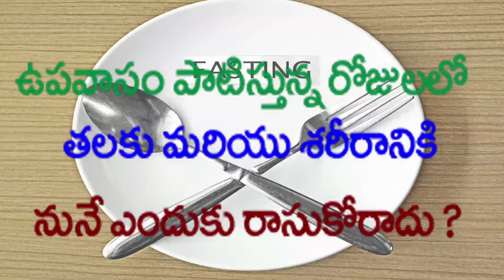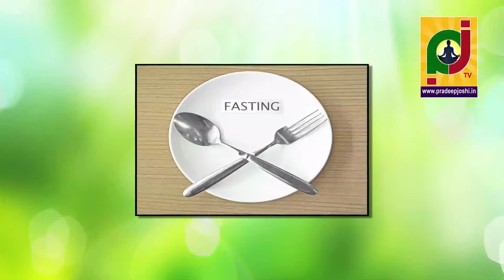ఉపవాసం ఉండే రోజులలో ఒంటికి నూనె రాయకూదదా?